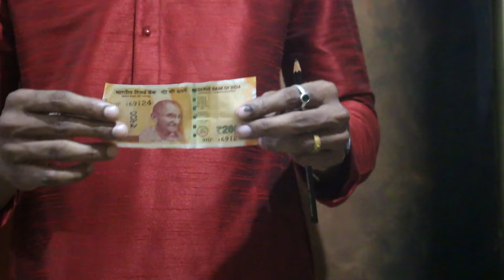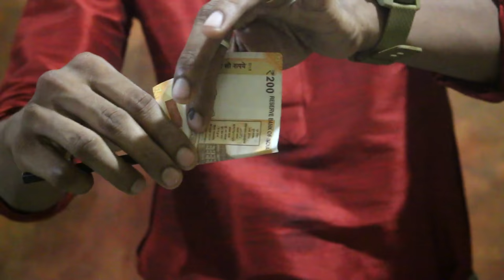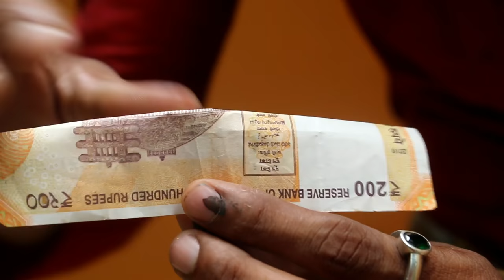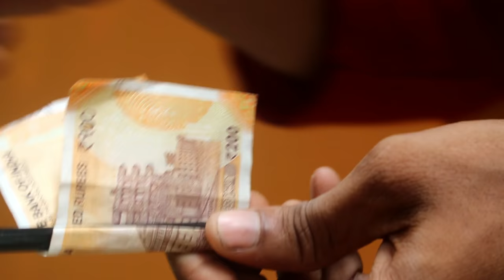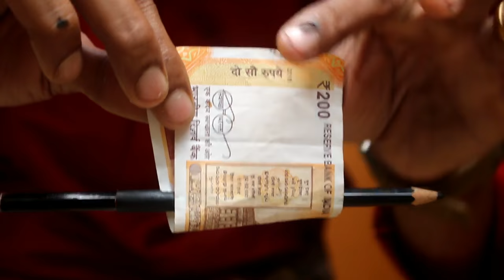ജനകോടികളെ ഞെട്ടിക്കുന്ന ആ മാജിക്കിൻ്റെ രഹസ്യം ഇതാണു. SECRETS BEHIND THE WORLD FAMOUS MAGIC TRICK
I HOPE YOU ENJOYED THE VIDEO . PLEASE LEAVE YOUR FEEDBACK AND SUGGESTIONS BELOW.